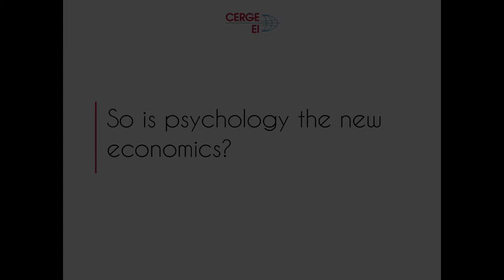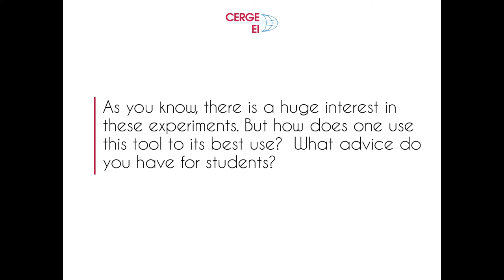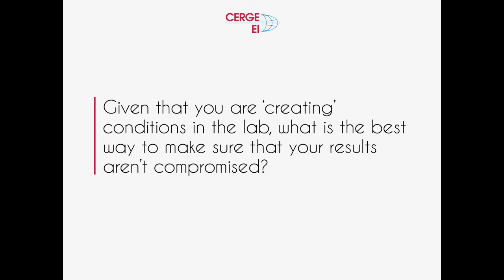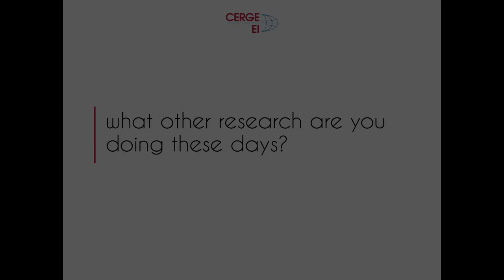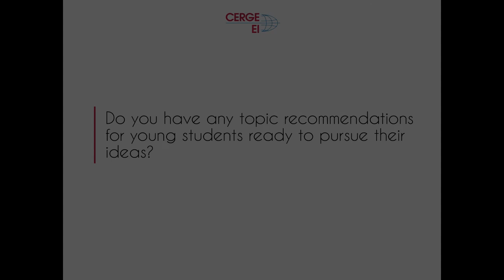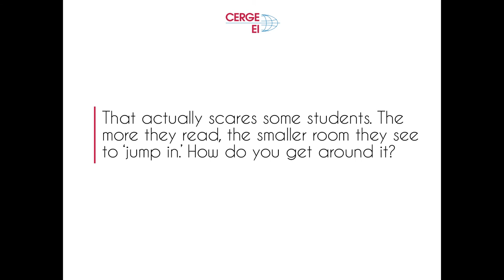CERGE-EI Interview: Dr. Peter Katuščák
Dr. Peter Katuščák, Assistent Professor at CERGE-EI, sat down for an interview with PhD student Liyou G. Borga. He discusses his recent research, the rise of experimental economics, and shares advice for PhD students trying to choose a dissertation topic.